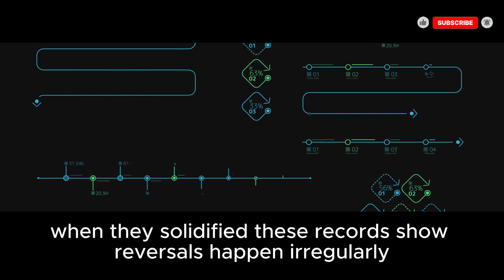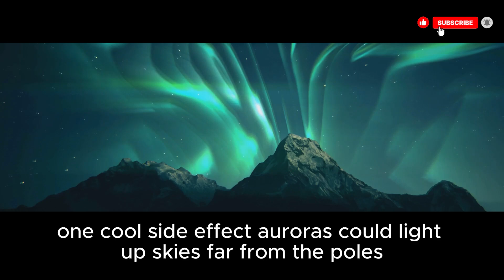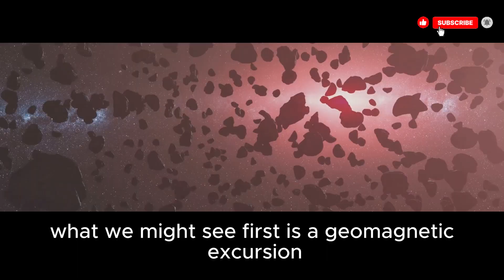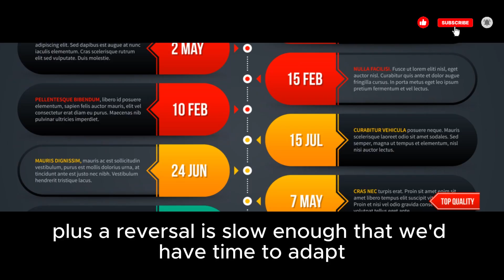Earth’s Magnetic Flip: Will We Survive the Pole Shift? 🌍💫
What if Earth’s magnetic field suddenly flipped? 🌎
Every few hundred thousand years, our planet experiences a geomagnetic reversal, where the north and south poles swap places. Could the next one threaten life as we know it—or is it just another cosmic cycle?

In this 10-minute deep dive, we explore:

What a magnetic pole shift is and how it happens

What life and technology might face during a flip

Whether we’re in the early stages of a reversal

How humanity can survive and adapt

🔬 Science explained clearly with stunning visuals, animations, and real-world examples.